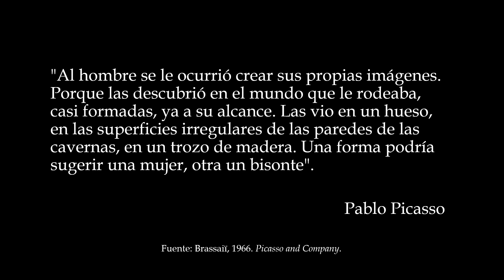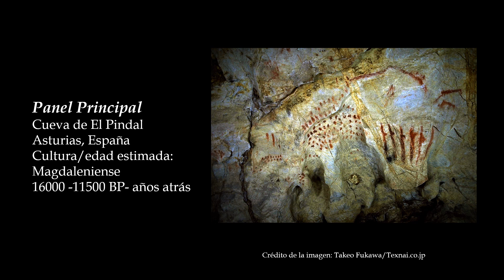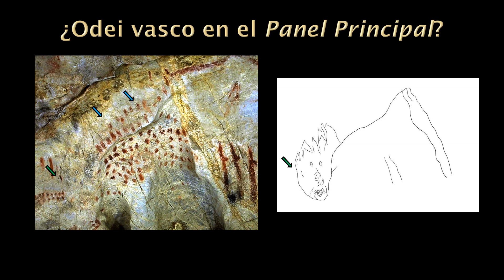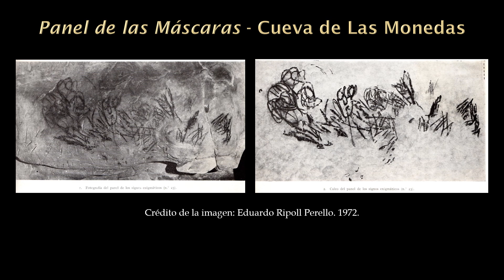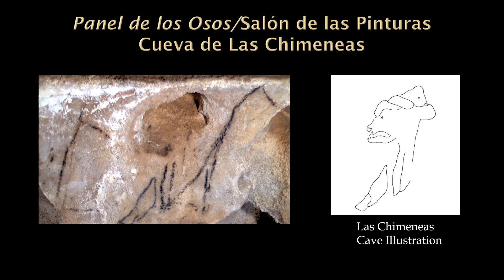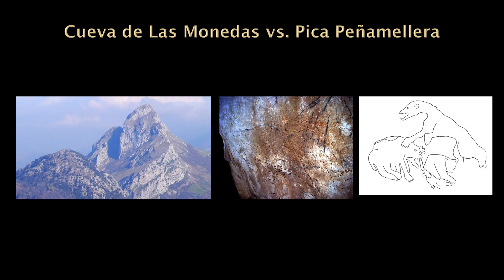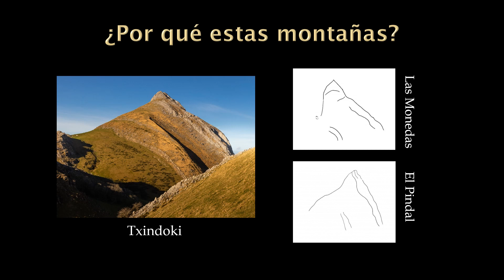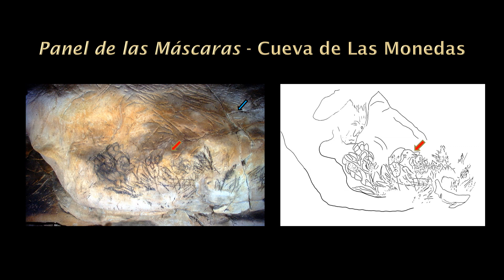Montañas Vivas en el Arte Rupestre Ibérico - Conferencia Arts in Society 2022, Zaragoza, España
Los dibujos, los grabados, las esculturas y otras formas artísticas semejantes se basan en nuestra capacidad única de procesar internamente la información visual e identificar patrones fácilmente reconocibles. Esta misma capacidad procesa patrones imaginarios, como animales y rostros de personas en formaciones geológicas y nubes, así como la agrupación de estrellas en constelaciones formadas por figuras. Este fenómeno de identificación de patrones imaginarios se denomina "pareidolia". La capacidad de encontrar pareidolia en el mundo natural es por lo visto innata al ser humano y, por lógica, debería haber precedido a nuestro primer arte intencional. Tenemos constancia de pareidolia en la antigüedad y en todo el mundo entre los cazadores-recolectores animistas que han mantenido sus observaciones dentro de las tradiciones sagradas.

En este estudio, se han comparado imágenes del Paleolítico Superior Gravetense, Solutreano y Magdaleniense previamente publicadas, procedentes de cuevas del norte de la Península Ibérica, con formaciones geológicas destacadas observadas fuera de las cuevas de la región. Los resultados demuestran que los artistas rupestres del Paleolítico Superior del norte de la Península Ibérica hallaron pareidolia en las formaciones geológicas del exterior de las cuevas y proyectaron esas visualizaciones en las paredes de las mismas. En esta presentación, se muestran cinco paneles en cuatro cuevas (Cueva de las Monedas, Cueva de las Chimeneas, Cueva de Venta Laperra y Cueva de El Pindal) que representan la pareidolia observada en dos montes (Txindoki y Pica Peñamellera) de la región y en el cielo nocturno, como personajes actualmente reconocibles como la Osa y animales con colmillos/cuernos en las constelaciones de la Osa Mayor y Tauro. Estas imágenes rupestres basadas en la pareidolia están ambientadas y se conservan en la mitología que puede tener su origen en culturas, como la vasca, presentes en la región desde antes de la antigüedad.

Creditos fotograficos: Takeo Fukawa/Texnai, Bernie Taylor, Alexander Marshack, Wikipedia, The Wendell Collection at the Neanderthal Museum, Jorge Argazkiak/Shutterstock, SmithyrenBloga, Mapcarta, GoogleMaps, Lorenzo Sanchez Velazquez, Eduardo Ripoll Parello, Pyrenean Experience, StarryNightPro8, Victor Manuel Noriega